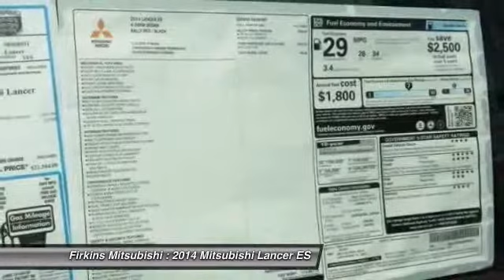2014 Mitsubishi Lancer ES Bradenton FL 34208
2014 Mitsubishi Lancer ES

This vehicle is located at:

Firkins Mitsubishi
2900 1st Street West